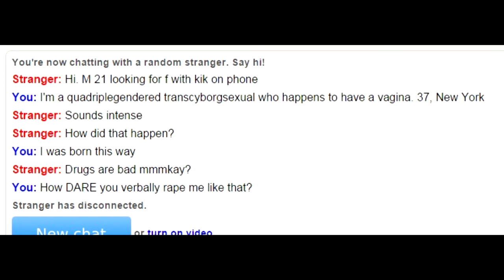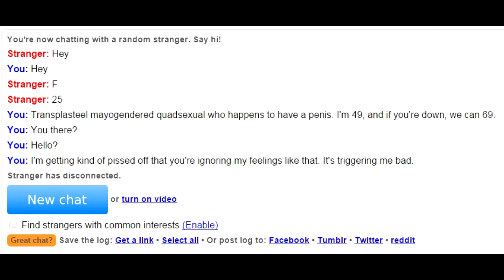Acting like a Tumblrina on Omegle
They just melted a special snowflake. Such triggering. Such patriarchy. Hopefully one day they see the light and ask forgiveness from society.

May have to pause these to read them. I was going for a small file size because my internet is slow.